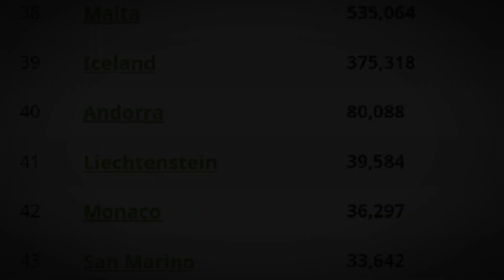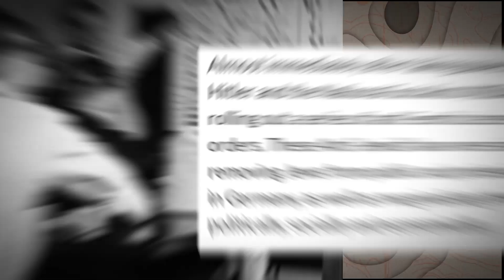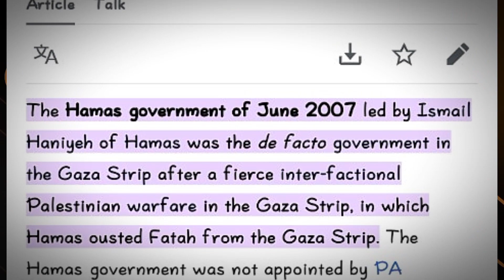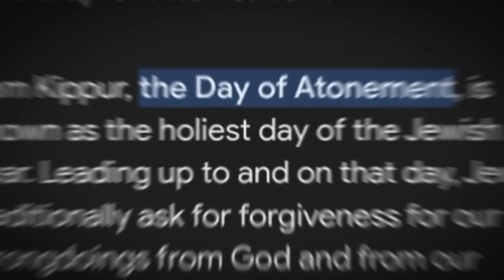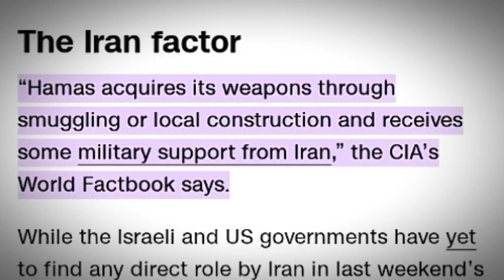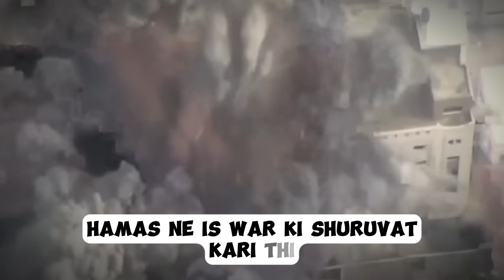Geo-Politics Behind This War | Israel Hamas War | Geo Affairs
In This video, We will see Why Why Israel  Wants Gaza So Desperately  and will talk about the history of Jews and the humanitarian crisis happened due to Isreal - Hamas War.
Hello, Welcome to World Updates, At this Channel you will get the current affairs of the National and International with the deep and Crisp manner .
Time Stams-
0:17 - Actual reason, why Isreal Attack Gaza
1:24 - Isreal War Connection With Hitler
2:24 - What Is Hamas?
5:00 - How Hamas Gets The Weapons?